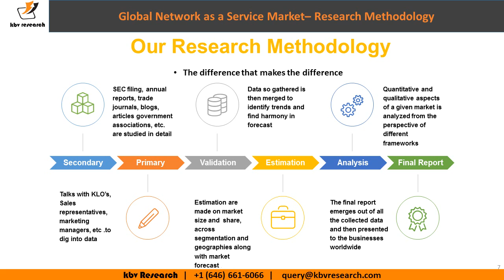Global Network as a Service Market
The global Network as a Service is expected to attain a market size of $13.1billion by 2022, growing at a CAGR of 46.6% during the forecast period.The Network Function Virtualization market dominated the Global Network as a Service Market by Application in 2015, and would continue to be a dominant market till 2022; growing at a CAGR of 45.1 % during the forecast period.